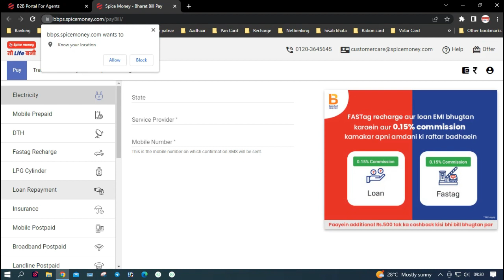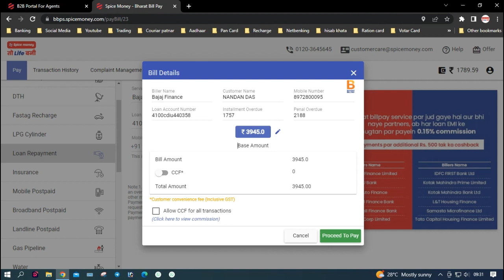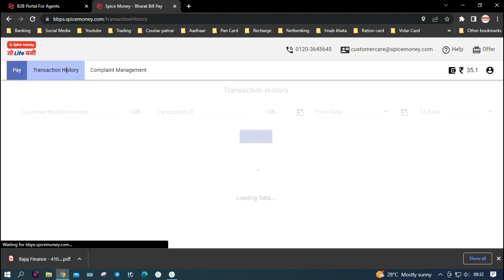How To Pay Bajaj Finence Emi Payment In Spice Money | 0.15% Flat Commission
About this video- How To Pay Bajaj Finence Emi Payment In Spice Money | 0.15% Flat Commission |  @AsrafTek

tags for reference: spice money,asraftek,spice money west bengal,spice money kolkata,first recharge,How To Pay Bajaj Finence Emi Payment In Spice Money,How To Pay Bajaj Finence Emi Payment,bajaj finance,bajaj finserv emi payment status,bajaj finserv,bajaj finanse bill payment in spice money,spice money loan repayment,spice money loan payment,spice money loan payment commission,Bajaj Finance,EMI payment,Payment options,Online payments,Personal finance,Mobile wallet